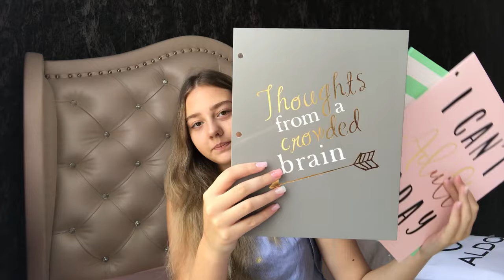BACK TO SCHOOL 2018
Snap:milenashelia